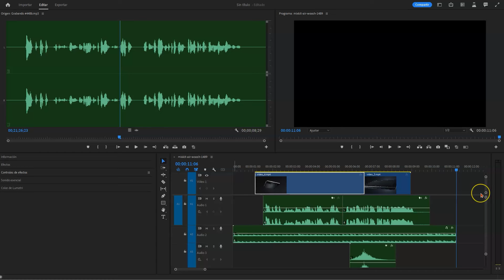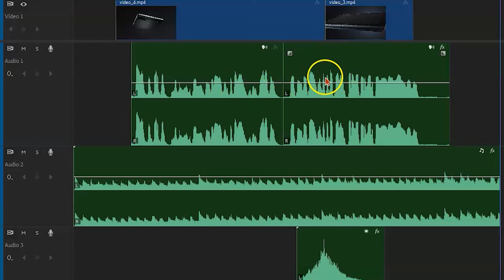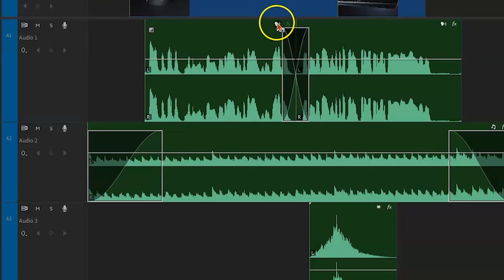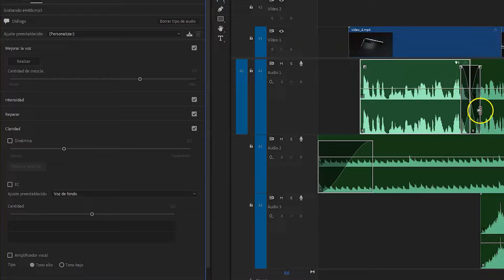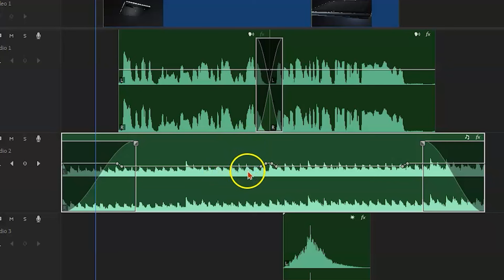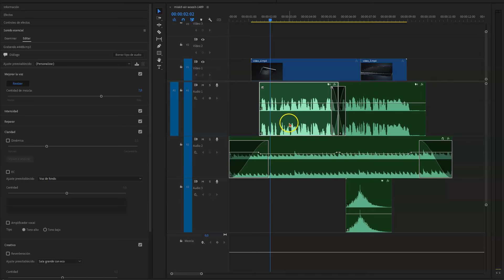Novedades Premiere Pro beta 24 3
En este vídeo puedes ver las novedades de Premiere Pro beta 24.3 centradas principalmente en la edición de sonido.
Las novedades incluyen:
Controles de transición interactivos: los editores pueden crear transiciones de audio personalizadas más rápido que nunca con sólo arrastrar los controles de clip para crear transiciones de audio.

Nueva insignia de Sonido Esencial con etiquetado de categorías de audio: la IA etiqueta automáticamente los clips de audio como diálogo, música, efectos de sonido o ambiente y añade un nuevo icono para que los editores puedan acceder al instante, con un solo clic, a los controles adecuados para cada trabajo.

Insignias de efectos: los nuevos indicadores visuales facilitan ver qué clips tienen efectos, añadir rápidamente otros nuevos y abrir automáticamente los parámetros de los efectos directamente desde la secuencia.

Formas de onda rediseñadas en la línea de tiempo: las formas de onda cambian de tamaño de forma inteligente a medida que cambia la altura de la pista en los clips, mientras que los nuevos y vistosos colores facilitan la lectura de las secuencias.

CURSO DE PHOTOSHOP PARA FOTOGRAFOS
No te pierdas las lecciones de este curso de Photoshop especialmente pensado para fotógrafos y centrado en el retoque fotográfico.

+300 TUTORIALES DE PHOTOSHOP Y LIGHTROOM